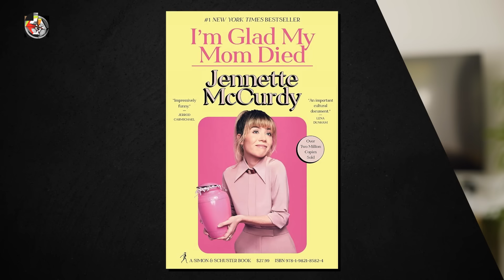Yes, the Rumors Surrounding Child Actors Are True | Brett Cooper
Here is a clip from tomorrow's podcast. In it, actor, commentator, and Podcaster Brett Cooper and Dr. Peterson discuss her Hollywood upbringing and the unfortunate truth of abuse and scandal regarding children. The full episode releases tomorrow at 5PM ET.